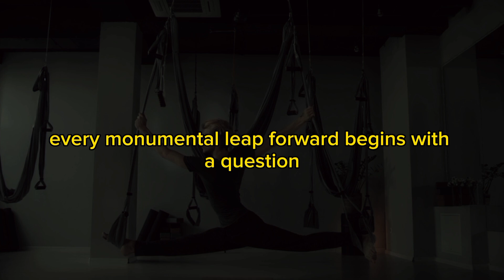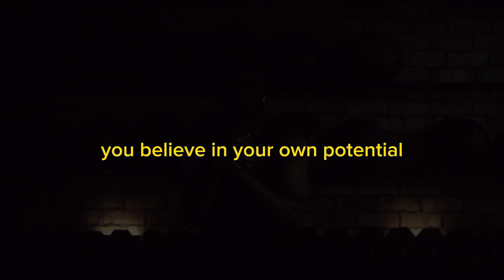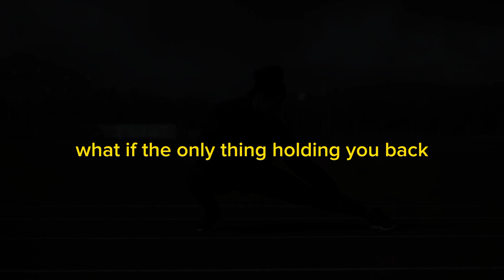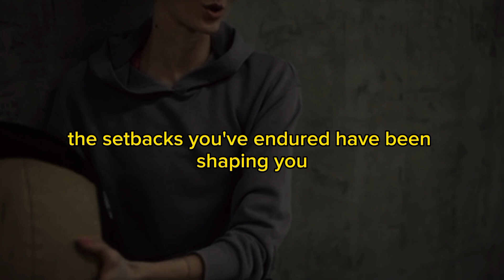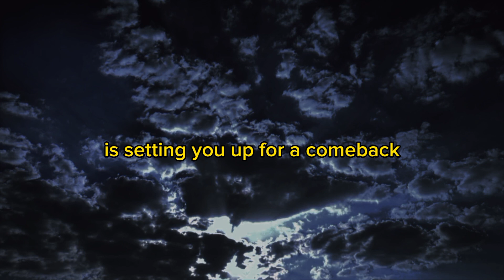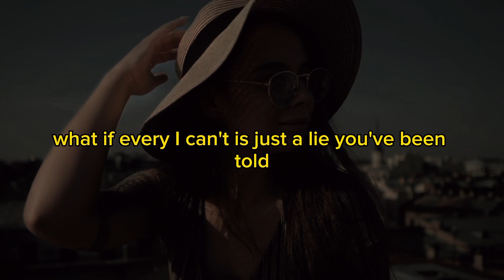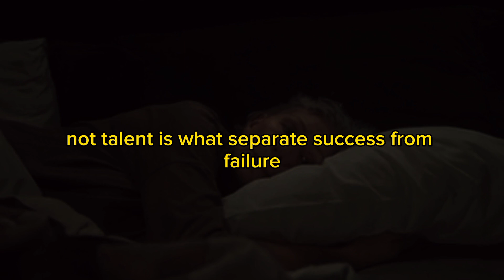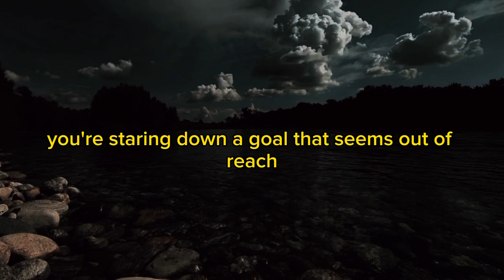What If You Can Achieve Anything - absolute motivation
What If You Can Achieve Anything - absolute motivation - motivational videos - motivational speech 2024

Imagine a world where nothing is out of reach, and every goal you set is within your grasp. In this motivational video, we explore the mindset needed to unlock your potential and achieve anything you set your mind to. From the power of self-accountability to embracing personal growth and pushing past limits, this video will inspire you to work harder and believe in the impossible.

Whether you're a fan of David Goggins, Tony Robbins, or looking for that extra push to get through your workout or life challenges, this motivational speech will provide the fuel you need to keep going. Remember, nothing changes if nothing changes – it's time to take action and strive for greatness.

Motivation2Study, Eddie Pinero, Mind Motivation Coaching, Motiversity, Les Brown, MotivationHub, Ben Lionel Scott, Mateusz M, Absolute Motivation, AlexKaltsMotivation, Motivation Ark